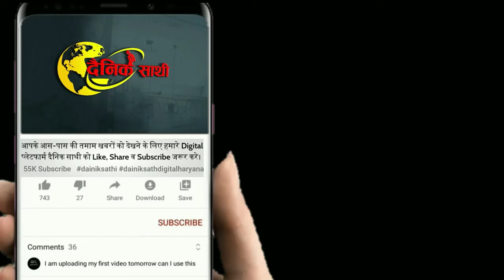Dainiksathi: टिकट मिलते ही चिंरजीव ने बताया अपना एजेंडा, लक्ष्मण पर भाजपा को नसीहत | CONGRESS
पार्टियों की ओर से लगातार अपने प्रत्याशियों के नामों का घोषणा के साथ ही चुनाव प्रचार भी रफ्तार पकड़ने लगा है। कांग्रेस की ओर से जारी 32 प्रत्याशियों के नामों में रेवाड़़ी से लगातार दूसरी बार कांग्रेस ने विधायक चिरंजीव राव पर ही विश्वास जताया। यूं तो चिरंजीव पहले से ही तैयारी मंें जुटे हैं, लेकिन आधिकारिक रुप से  पार्टी ने रेवाड़ी से उनके नाम की घोषणा की तो कापडीवास से लेकर रेवाड़ी शहर में शनिवार को उनका भव्य स्वागत किया गया। शहर के अभय सिंह चौक पर दादा राव अभय सिंह की प्रतिमा पर माल्यार्पण कर आशीर्वाद लेने के बाद मीडिया से रुबरु हुए चिरंजीव राव ने भाजपा प्रत्याशी लक्ष्मण सिंह यादव को जमकर घेरा और यहां तक कह दिया कि कोसली की जनता ने उन्हें नकार दिया है, अब रेवाड़ी के लोग भी बाहर भेजने का काम करेंगे। कापीडवास, धारुहेड़ा होते हुए शहर के सर्कुलर रोड सहित शहर में बड़े काफिले के साथ पहुंचे चिंरजीव राव को लोगों ने अनेकों स्थान पर स्वागत किया।